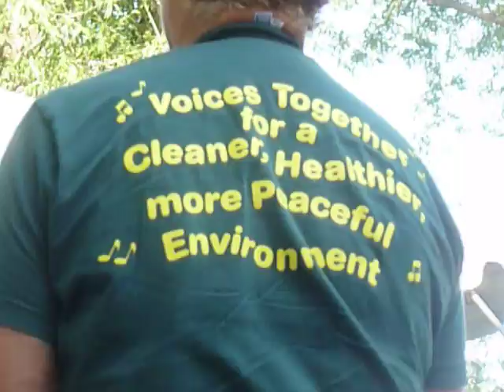The Kennedys "Stand" Clearwater Festival 2011